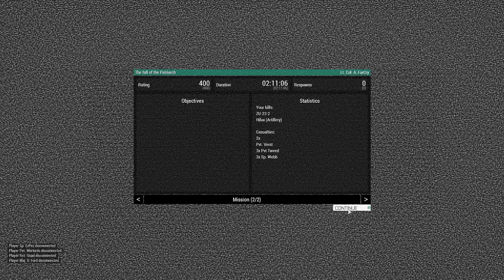[2BNB] Operation: Fall of the Patriarch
The 2BNB try and salvage a convoy that was lost from FOB Viper to a City further South in Al Rayak. An unknown force has potentially hijacked the prison of said convoy "The Patriarch".